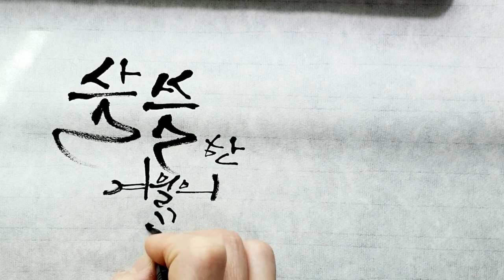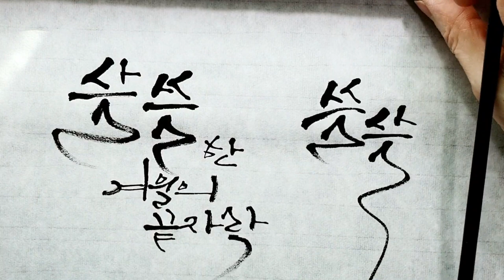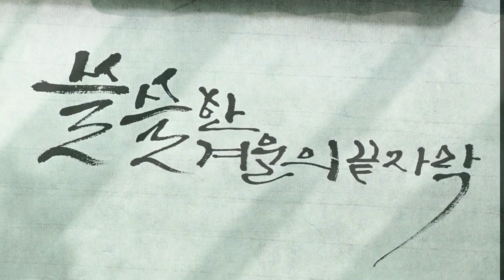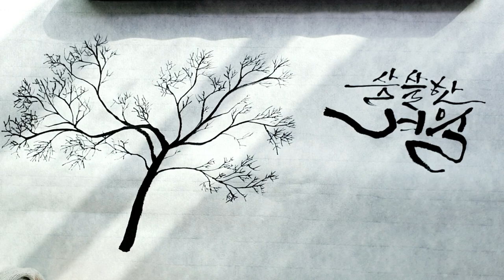ep 71. 버려야 할 때 과감하게 버릴 수 있는 용기를... 겨울나무와 캘리그라피(calligraphy)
+. 길을 걷다 보면 잎을 다 떨구고 지내온 겨울나무가 있는 반면, 차마 떨어지지 않고 겨울나무 가지 끝에 초라하게 붙어 있는 잎을 보게 됩니다. 버려야 할 때 버릴  줄 알았다면 저렇게 쓸쓸해 보이지 않았을텐데... 앙상한 가지 끝에 매달려 있는 잎을 보면 집착은 결국 쓸쓸함으로 남게 되는구나.. 라는 생각을 하게 됩니다.

그렇기 때문에 무엇인가 버려야 할 때는 조금 과감해져야 할 것 같습니다. 그래야 더 아름다울 수 있기 때문입니다. 쓸쓸해 보였던 겨울나무도 조금 있으면 다시 잎이 돋아날 것이고, 꽃을 피울 것이며, 자신이 가진 다양한 색으로 자신을 나타낼 것입니다.

쓸쓸한 겨울의 끝자락에서 이런 생각을 하며 오늘의 영상을 만들어 보았습니다. 쓸쓸해 보이지만 봄의 도약을 준비를 하고 있는 겨울나무를 표현해보았으며, 캘리그라피로 문구를 적어보았습니다. 여러분들도 가끔 무엇인가를 과감하게 버릴 수 있는 용기를 가지실 수 있도록 글로맘이 응원하겠습니다.